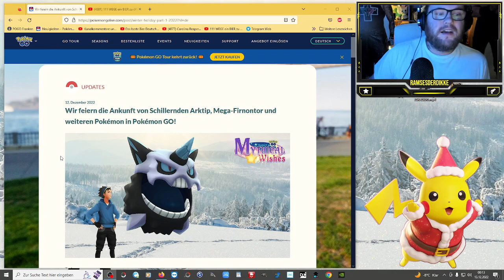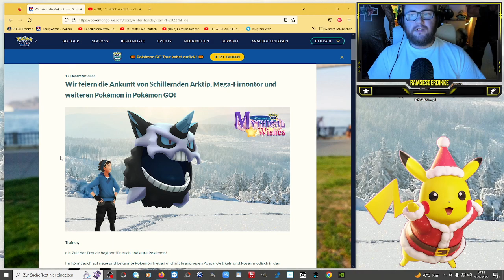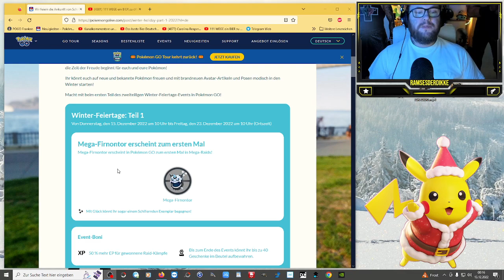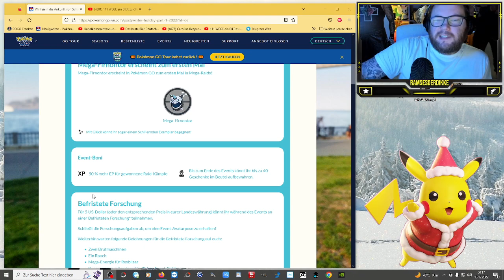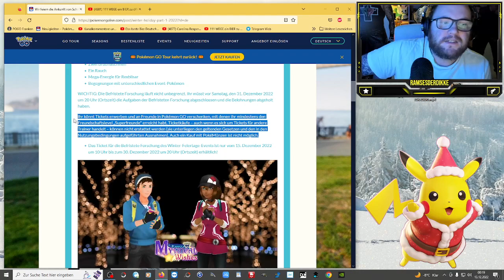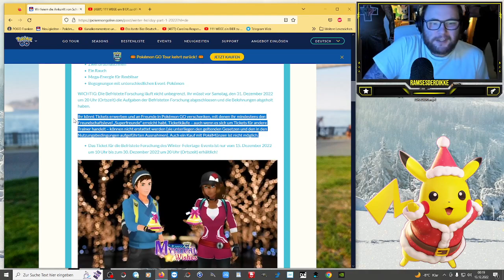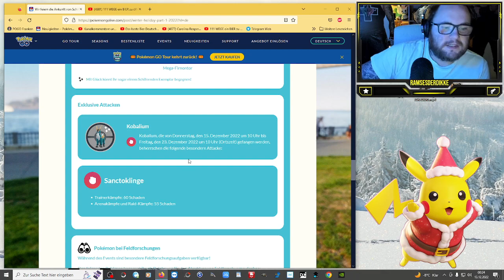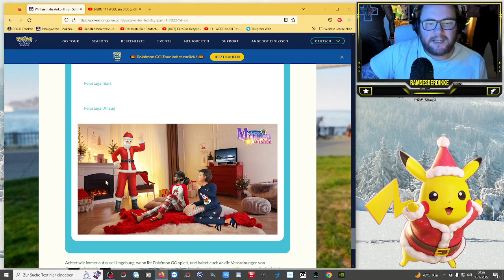Shiny ARKTIP im WEIHNACHTS EVENT (Teil 1) !!! | Pokémon GO Deutsch # 2242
GUMMA !!!

Mein Trainer Code : 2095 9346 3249